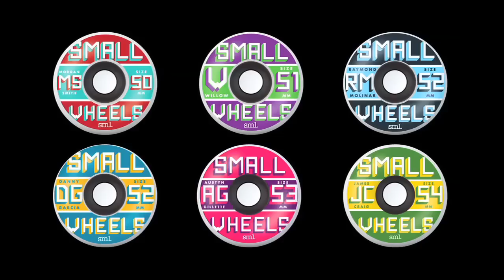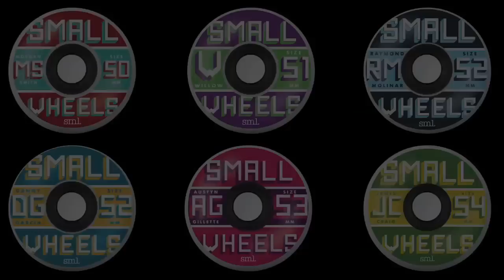Small Wheels International: Anton Myhrvold in Barcelona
Anton Myhrvold's part from HOME IS in BCN Skateboarding (2012).

Filmed by: Johannes Dereuddre, Appe Olsson, Markus Kreutzer, and Gabriella Figueroa
Edited by: Appe Olsson